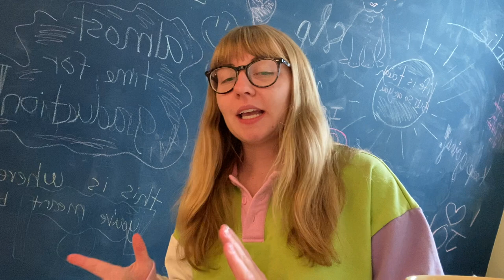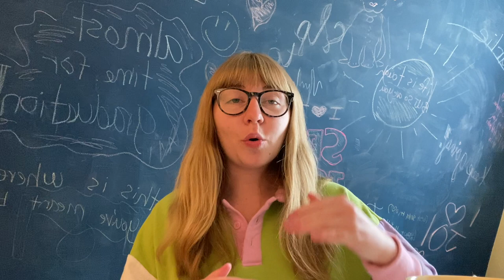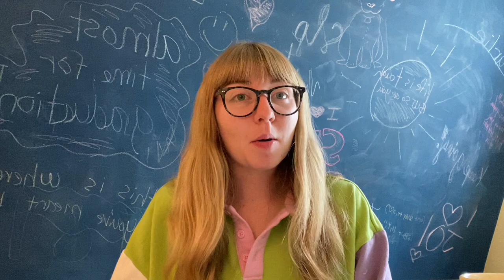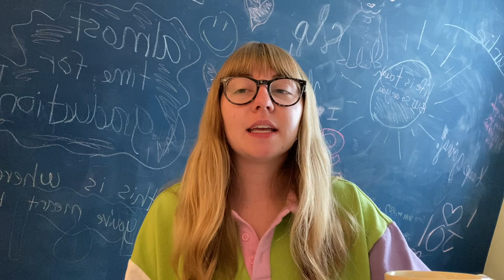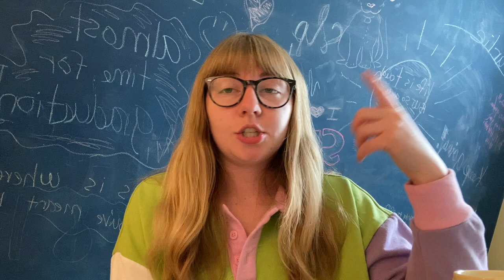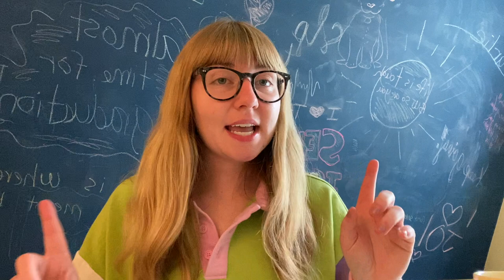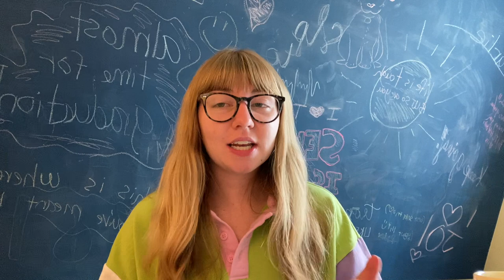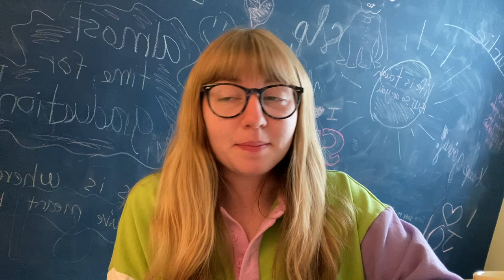All About CFY: Tips, Interview Process, + More | SLP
Hi guys! Today I will be talking about the clinical fellowship year for SLP students. I will be discussing what it a CFY is, how to choose one, where my CFY will be, and some tips I have for when you ever embark on this journey! Also, the countdown begins...one more month till graduation 🤭 It is happening so quickly guys, it is so crazy that I started my YouTube journey with grad school interviews and now I will be graduating soon. Thank you for all the support and love! Timestamps for each topic are below :)
Timestamps:
0:00- Introduction
0:43- What is a CFY?
2:27- I signed a CFY!
5:01- How I chose my CFY
10:25- CFY Interview Process
13:25- 8 Tips!